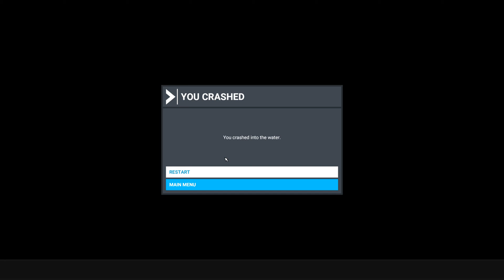Flight Simulator 2020 Fort Erie to the Welland Canal... crash